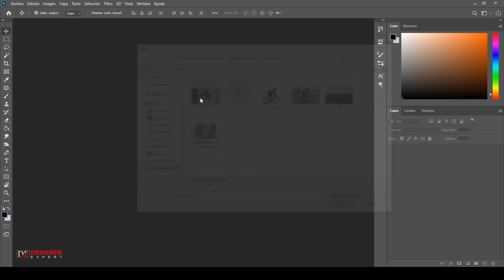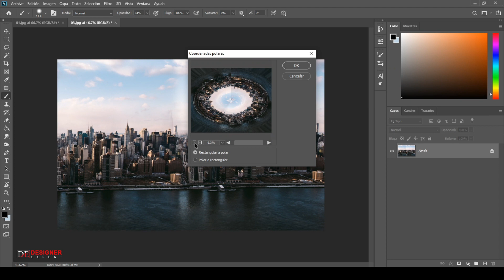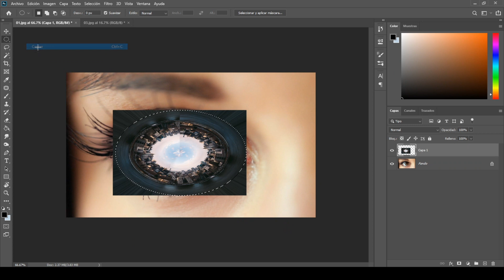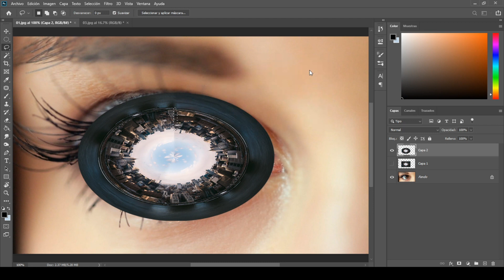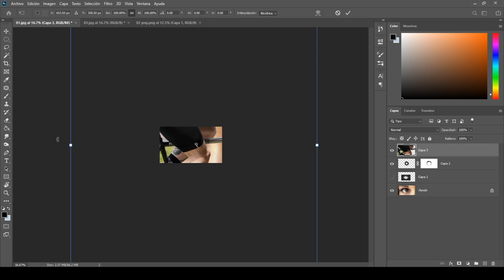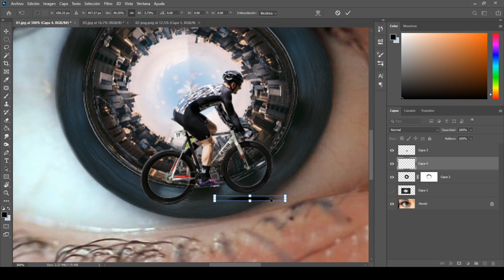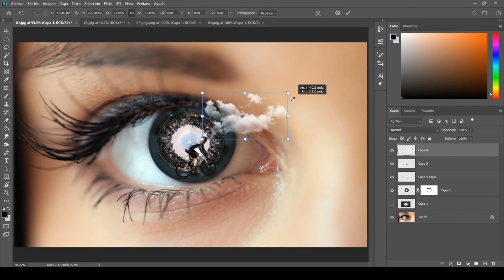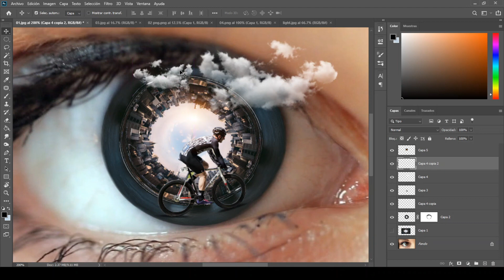crear surrealismo creativo de ojos con efecto de círculo en photoshop - manipulación de Photoshop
crear surrealismo creativo de ojo con efecto de círculo crear surrealismo creativo de ojo con efecto de círculo en photoshop - manipulación de Photoshop en español

Si le gustó este tutorial de Photoshop con efecto de dibujo, visite nuestro canal porque tenemos más tutoriales de Photoshop como identificación de imágenes, diseño de logotipos, efecto de texto, acción de Photoshop, etc. crecer y continuar creando más videos como este, gracias. 😃😃😃

como hacer tu foto relámpago en photoshop | Brillo en la oscuridad Efecto de retrato en Photoshop
cómo hacer una foto en una fantasía azul en Photoshop | editar imagen como versión de fantasía noctu